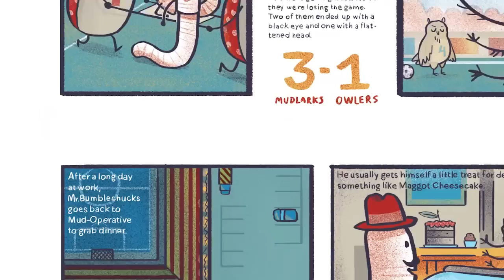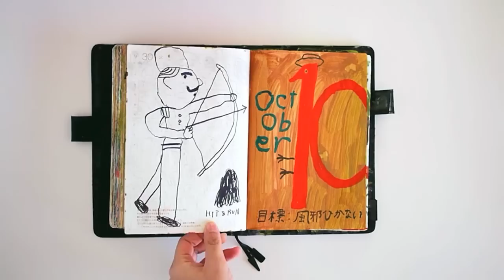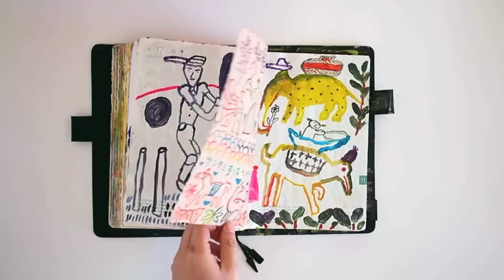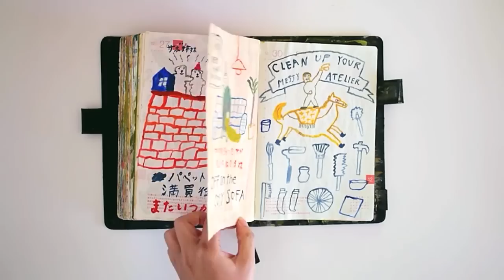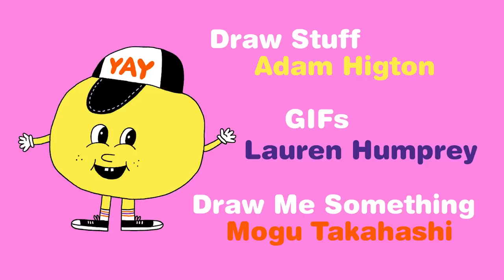ANORAK TV EPISODE 3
Anorak TV episode 3 has arrived, hooray!

In this brand new episode, we pay a visit to the Grand Wizard of Illustration, Adam Higton who introduces us to his collection of "gonks". Japanese artist Mogu Takahashi kindly shares with us her 2014 daily drawing diaries. We find out what it is like to be a busy worm with a day in the life of Mr Bumblechucks. And last but not least, we take you on a visit to the Tring Museum, all dedicated to stuffed animals!

HOW HAPPY WE ARE!